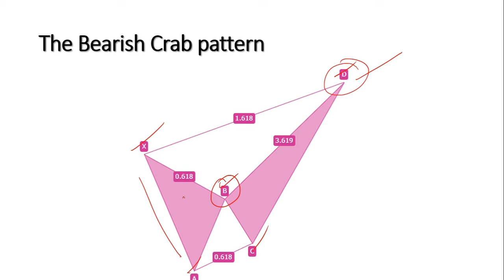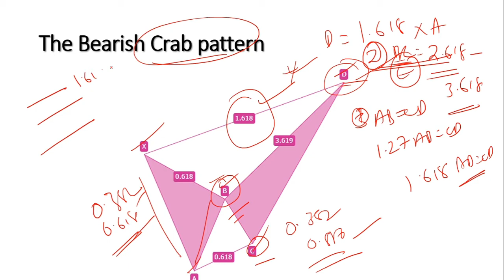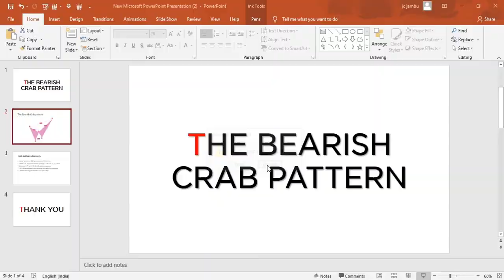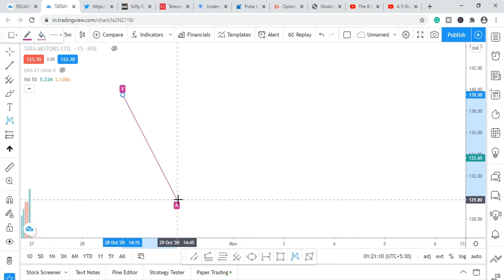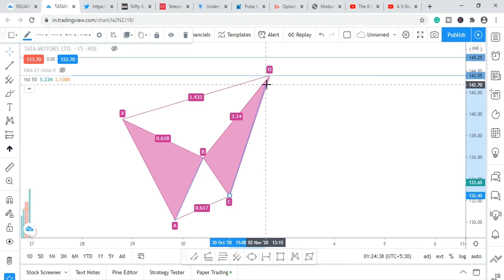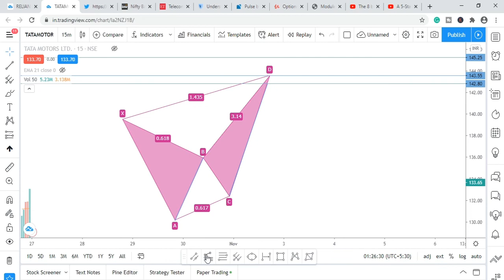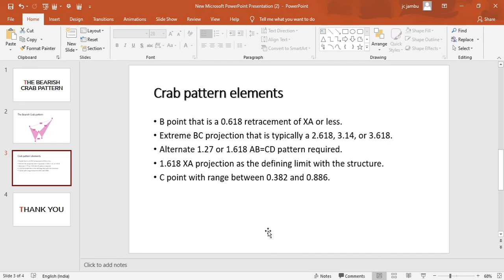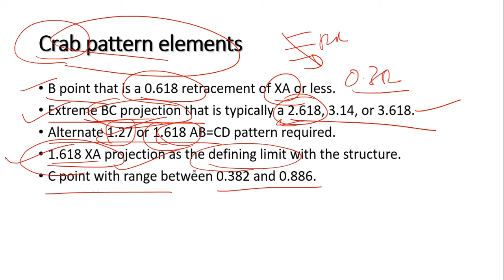How to draw and identify entry, exit levels in bearish crab pattern | Harmonic patterns | in Telugu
Harmonic patterns give us a high winning rate as these patterns are derived from Fibonacci numbers and Crab pattern is one of them. In this video, I have explained the bearish crab pattern which can be seen in a down trend. The advantage of bearish crab pattern is that we can go for both long and short positions at certain points which I explained in the video. I have explained everything about the bearish crab pattern in detail like entry and exit points, target calculations and all in Telugu. Hope this video will be helpful in learning new concepts.

Books which I read and can be useful to you:
The Intelligent investor
Rich Dad Poor Dad
Learn to Earn by Peter Lynch
Fundamental Analysis Shares(Indian Author)